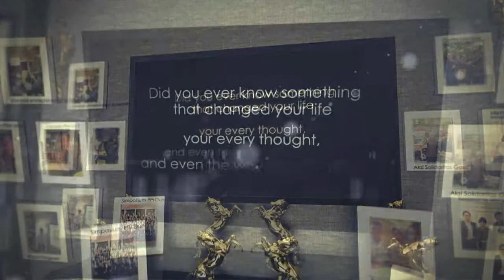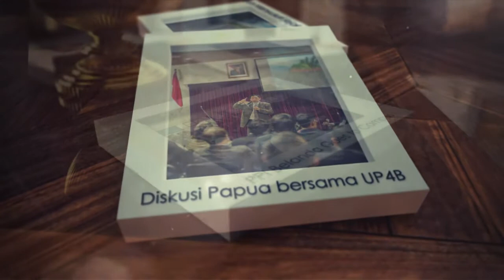Kaleidoskop PPI Belanda 2012-2013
OST PPI Belanda 2012/2013
"Indonesiaku Tersenyum"
By Fruit n' Salads